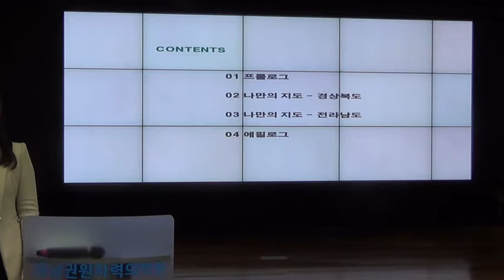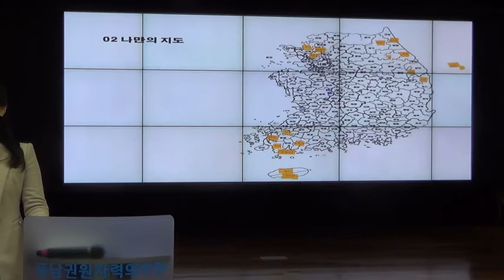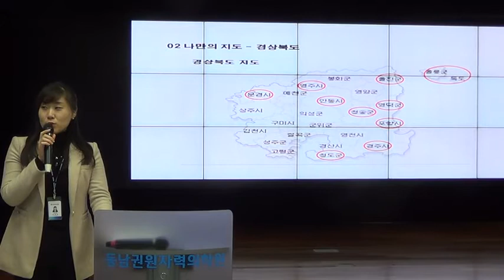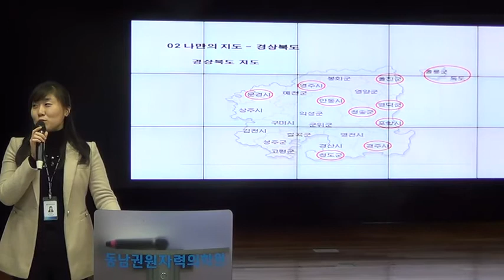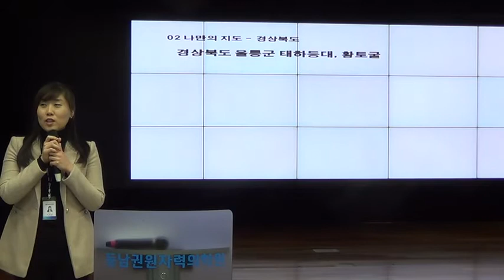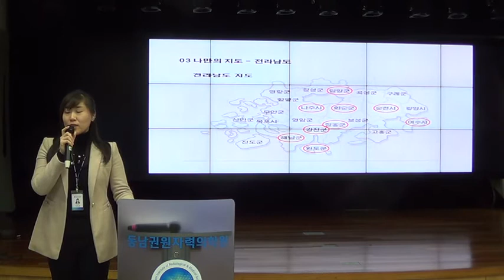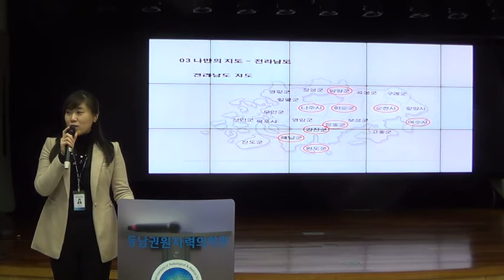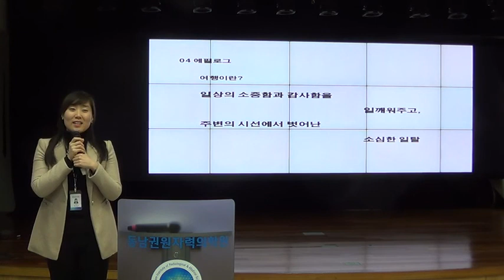DIRAMS Talk 002 - 2014. 2. 11.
연자: 이은경
제목: 나의 지도 만들기
장소: 동남권원자력의학원 강당